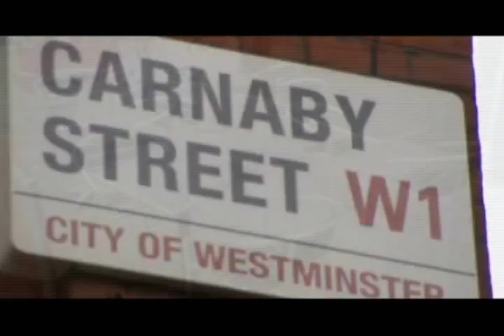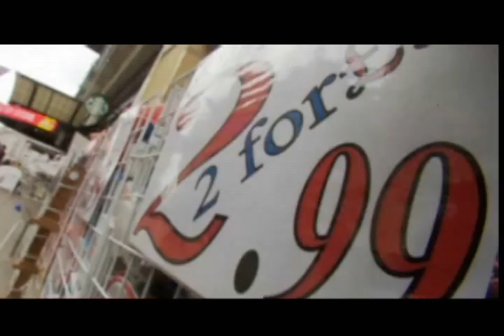CAPSULA LONDRES 2012: 01 AGOSTO 2012 - PRESENTA: JUAN DIEGO ORTIZ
El ciclista británico, Bradley Wiggins hace historia en los Juegos Olímpicos y en Venezuela vuelven a sentir el peso de una medalla del oro. Juan Diego Ortiz nos presenta la actualidad olímpica en tierras británicas en la siguiente capsula informativa de Noticias U.I.A.

Imágenes de las agencias: AFP, AP, BBC Mundo, YouTube, Getty Images.